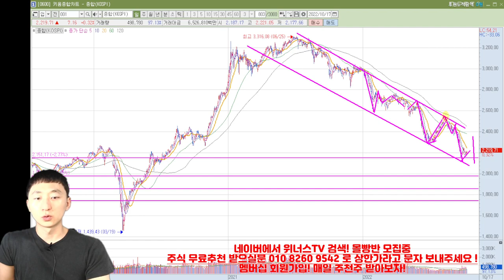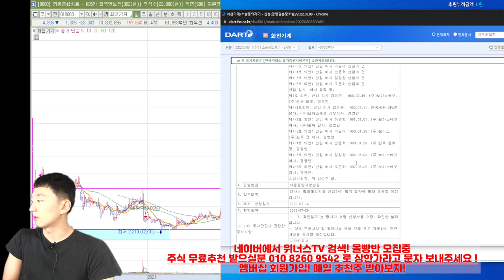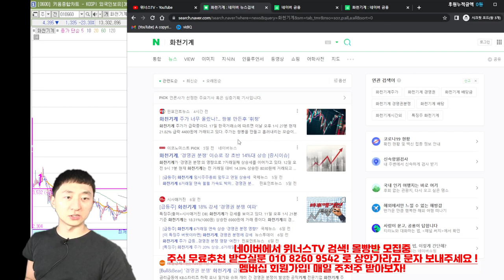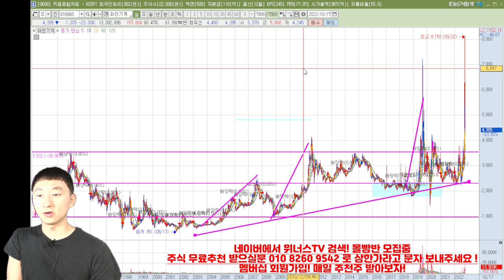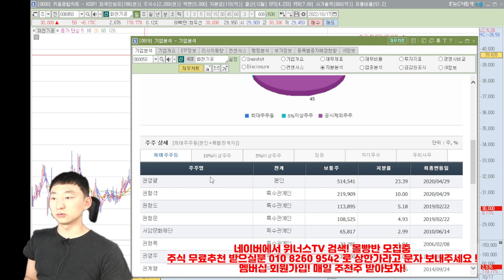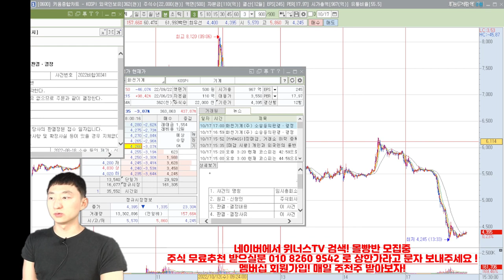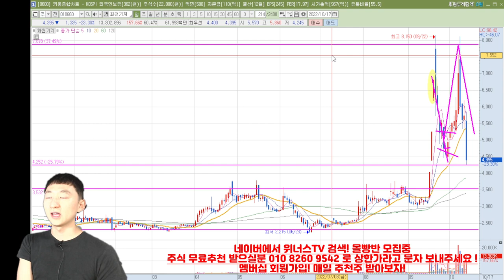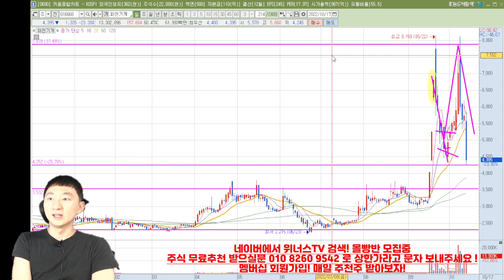[종목분석] 화천기계 경영권 분쟁 이슈 끝? 주가 급락 22년 10/17일